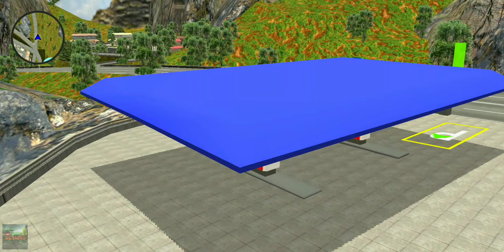Tourist Couch Bus Uphill Driving Simulator 2023 - Android Gameplay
Tourist Couch Bus Uphill Driving Simulator - Android Gameplay

Tourist coach bus simulator on highway roads. Dangerous driving & parking game

Are you tired of playing the same Old Low Quality Bus Simulation Games? Try this realistic HD Game.

Drive your tour coach bus on smooth highway roads and enjoy the bus simulator experience.

Now we have added new levels of Truck Parking where you can enjoy offroad truck driving.

3D Parking and Simulation Games brings you the all new City Coach Bus Driving Simulator, the most realistic Offroad Bus Games. Gameplay includes many beautiful coach buses. Eye-catching hilly mountainous environment will make you enjoy realistic bus simulator experience. Highway Tour Bus Transport simulator is a bus games full of thrill and adventure. You have pick the passengers and drop them at destinations by driving the bus coach on highways through the dangerous terrain and uphills to the city and from city to terminal. In Off road city coach you can witness the beauty of nature in uphills and mountain tops. Beautiful hill station surrounding by hills and forest and highways.

Drive a coach along the Off-Road terrain and transport passengers and enjoy realistic hill climb. This bus simulator will engage you in the mountains, up hills, and beautiful nature scenes. Play the extreme hill coach bus driver hd game and enjoy the scenic views. This new tourist coach requires driving and parking skills. If you haven't drove a coach before, no worries! You can become top Driver of heavy duty vehicles and furious coach driver by playing this transport passengers. For all off road lovers this extreme offroad highway driving and parking bus game . This is an ultimate challenging bus driving contest to test your driving skills on highway and roads. Earn your reputation in the town by completing the levels through dangerous terrains and narrow roads. Start from a trainee to an advanced level driver.

simulator games
wheels on the bus
android games
android gameplay
cars
Car
Driving simulator
gameplay android
King games
top 5 indian bus simulator games for android
indian bus simulator game 3d
indian bus simulator tamil
Bussid
best android games
mobile games